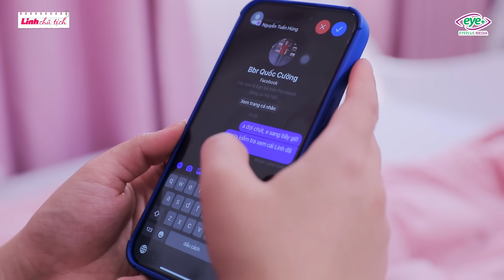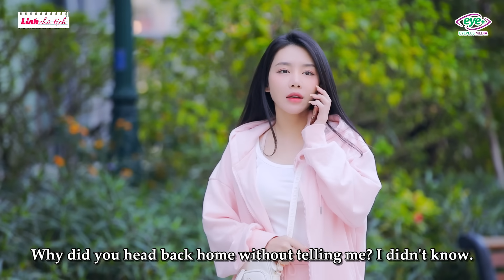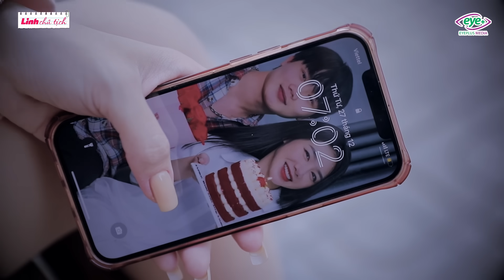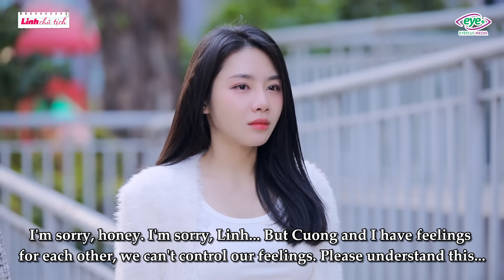Gái Xinh Nhờ Người Yêu May Váy Cho Bạn Thân, Cái Kết Mất Luôn Chồng Tương Lai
Nghề thợ may bây giờ vừa nhàn vừa có "của ăn của để" quá.